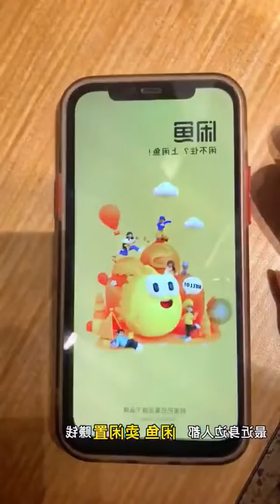The Best India Street Foods Compilation | Popular Food 2022 (PARTs 443)